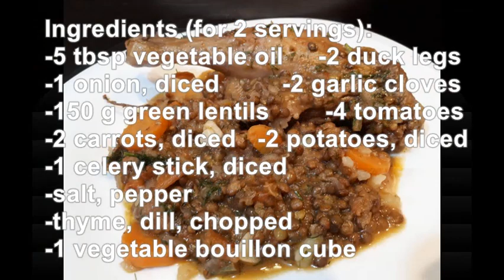👍🏻 Duck legs with green lentils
This is one of my favourite ways to serve duck legs.
It’s a simple, easy to make dish and tasty meal.
Ingredients (for 2 servings):
-5 tbsp vegetable oil
-2 duck legs
-1 or 2 onions, diced
-2 garlic cloves
-150 g green lentils
-4 tin chopped tomatoes
-2 carrots, diced
-1 celery stick, diced
-salt, pepper
-2 potatoes, diced
-thyme and dill, chopped
-1 vegetable bouillon cube

If you give it a try, please stop back to share your results. Good Luck! 🙂
Your shares are how this channel grows and I appreciate each one.